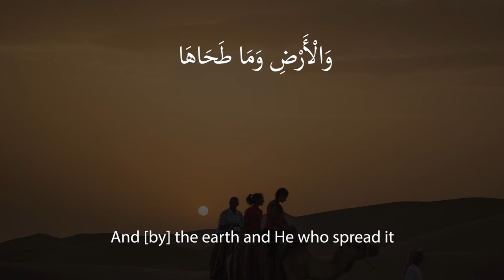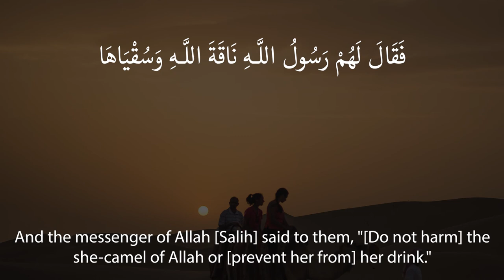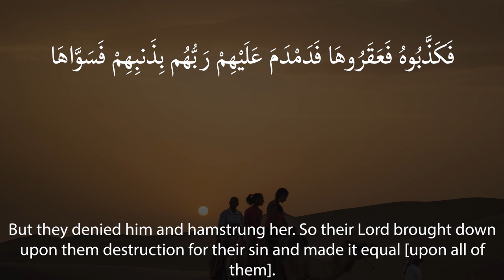Surah Ash-Shams - Ahmed Al-Nufais | English Subtitles